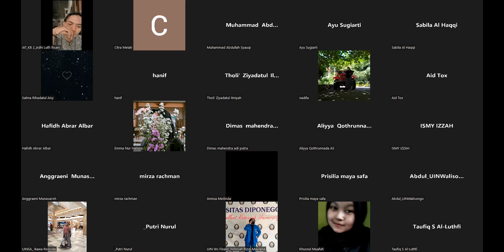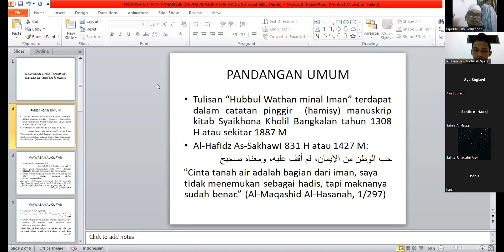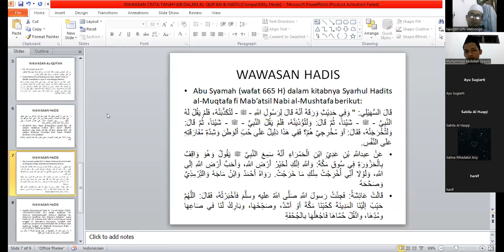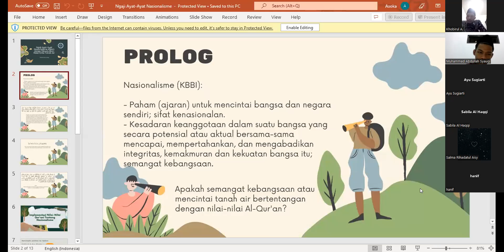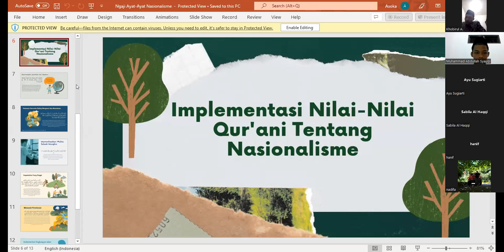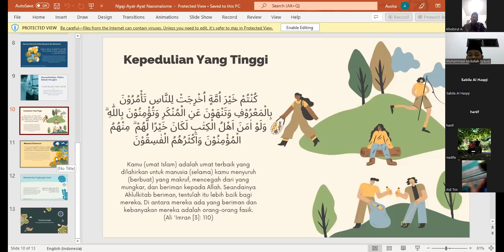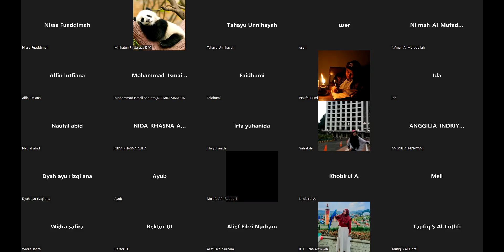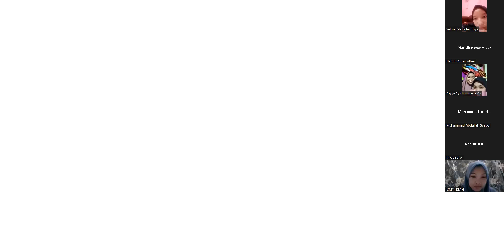NGALAB || NGAJI KOLABORASI 🇮🇩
Negara dan Agama.
Dua Variabel yang berbeda namun memiliki keberagaman yang hampir sama. Rasionalisasi cinta tanah air, dan Nasionalisme menurut kaca mata Al Qur'an memang harus dikuasi oleh mahasiswa, khususnya mahasiswa ilmu Al-Qur'an dan Tafsir.
Lantas, bagaimanakah cara menafsirkan dan mengimplementasikan ayat ayat nasionalisme dalam kehidupan sehari hari?

Kali ini HMP IAT UIN SUNAN AMPEL SURABAYA bersama HMJ IAT UIN WALISONGO SEMARANG berkolaborasi   mengajak Sahabat Tafsir untuk  berdiskusi dengan tema: "Mengupas ayat-ayat Nasionalisme dalam upaya mewujudkan rasa cinta tanah air"

Yuk simak penjelasnnya 😉